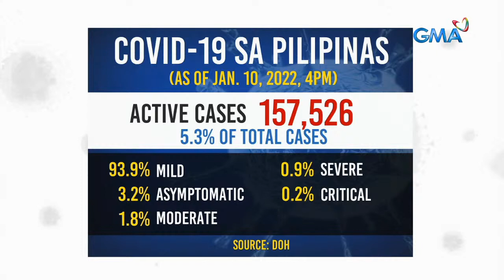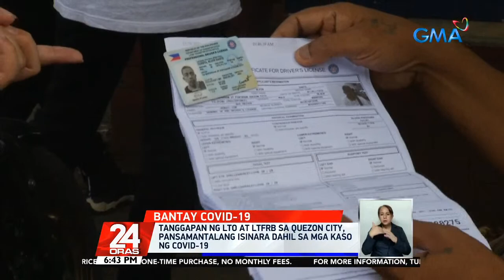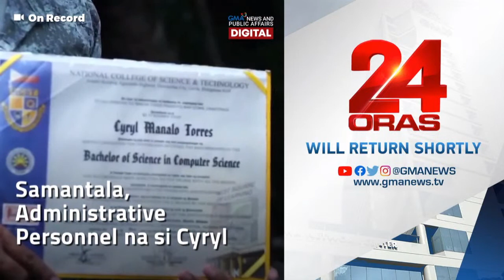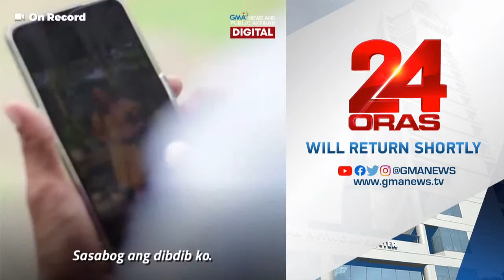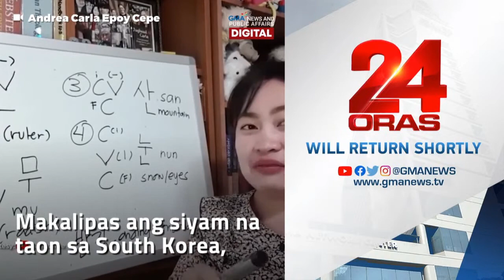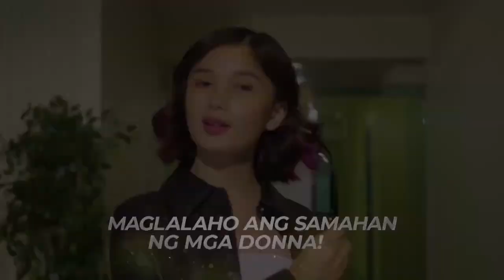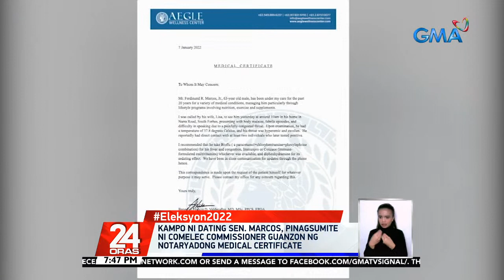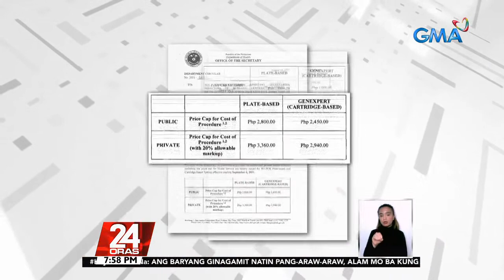24 Oras Livestream: January 10, 2022 - Replay